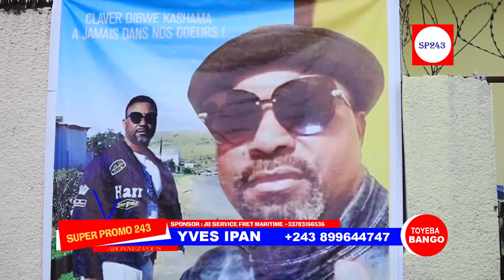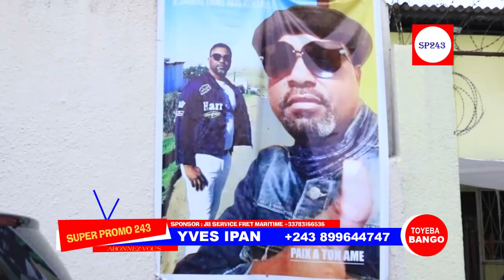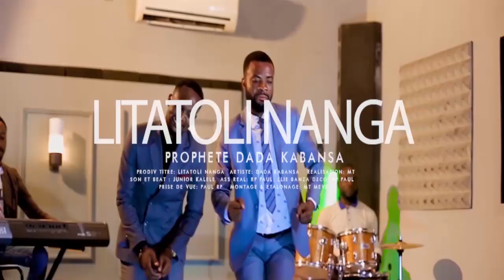KAKE:COMEDIENNE EBAKATA EM0TIONNÉE EN DEUIL VISITE LEA NDAYA,OMARI,PIERROT,JORVIE,SERGE & ACAROLINA